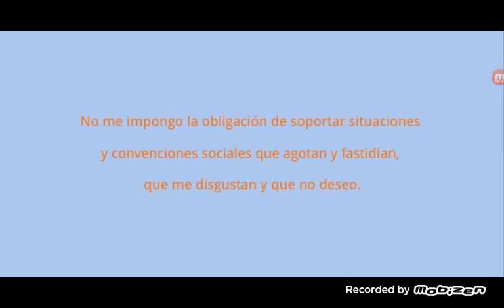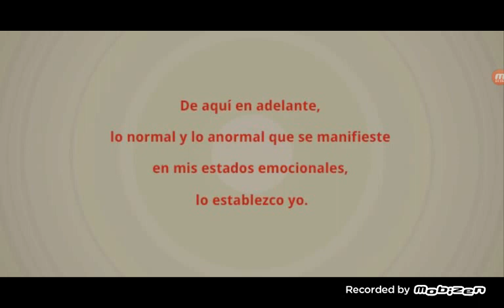"Me doy permiso para… " (no ser víctima) - Frases de Joaquín Argente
Joaquín Argente
extracto de:
"Me doy permiso para… "